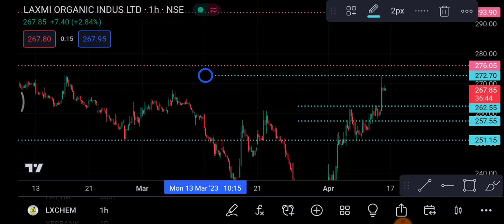Laxmi Organics 17 April | Laxmi Organic Share latest News | Laxmi Organic Share price today news